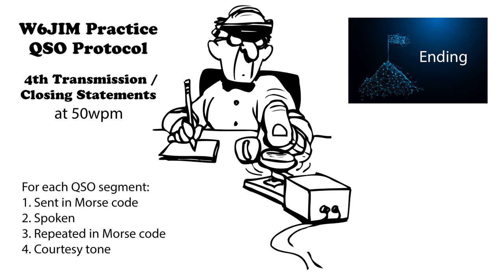Practice QSO - Exchange 4- Ending - 50wpm